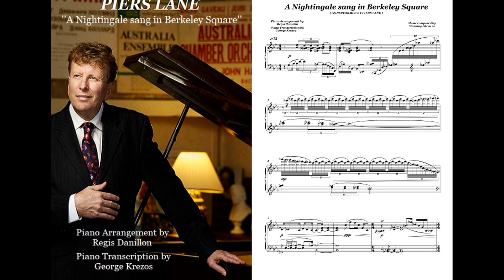A Nightingale sang in Berkeley Square - As Performed by Piers Lane